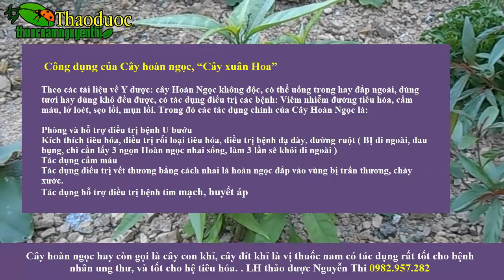ĐIỀU TRỊ U BƯỚU KÍCH THÍCH TIÊU HÓA Đó là những tác dụng tuyệt vời của cây Hoàn Ngọc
LH 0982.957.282 Cảm ơn các bạn đã theo dõi hãy ấn Đăng ký để ủng hộ kênh Và nhận được nhiều Thông Tin Bổ ích
Giới thiệu về cây hoàn ngọc ( Xuân Hoa )

Cây Hoàn Ngọc hay cây Con Khỉ, cây Xuân Hoa được các nhà khoa học Việt Nam phát hiện vào năm 1990 tại rừng Cúc Phương. Đây là một cây thuốc nam quý hiếm, ngày nay được sử dụng khá nhiều trong y dược.

Mô tả :

Hoàn Ngọc là một cây bụi, cao 1 – 3m, sống nhiều năm, thân non mềm màu xanh lục, thân già hoá gỗ màu nâu, nhiều cành mảnh. Lá mọc đối, cuống lá dài 1,5-2,5cm, phiến lá màu xanh, mềm, hình mũi mác.
Lá và ngọn Hoàn ngọc khi nhai có chất nhầy, hơi nhớt.
Cây hoàn ngọc hay cây xuân hoa
* Công dụng của Cây hoàn ngọc, “Cây xuân Hoa”

Theo các tài liệu về Y dược: cây Hoàn Ngọc không độc, có thể uống trong hay đắp ngoài, dùng tươi hay dùng khô đều được, có tác dụng điều trị các bệnh: Viêm nhiễm đường tiêu hóa, cầm máu, lở loét, sẹo lồi, mụn lồi. Trong đó các tác dụng chính của Cây Hoàn Ngọc là:

Phòng và hỗ trợ điều trị bệnh U bướu
Kích thích tiêu hóa, điều trị rối loại tiêu hóa, điều trị bệnh dạ dày, đường ruột ( BỊ đi ngoài, đau bụng, chỉ cần lấy 3 ngọn Hoàn ngọc nhai sống, làm 3 lần sẽ khỏi đi ngoài )
Tác dụng cầm máu
Tác dụng điều trị vết thương bằng cách nhai lá hoàn ngọc đắp vào vùng bị trấn thương, chày xước.
Tác dụng hỗ trợ điều trị bệnh tim mạch, huyết áp
Đối tượng sử dụng Cây Hoàn ngọc

Bệnh nhân U Bướu
Người bị đại tràng, tiêu hóa kém, rối loạn tiêu hóa
Bệnh nhân viêm dạ dày
Người bị chấn thương
Người bệnh tim mạch, bệnh huyết áp.
Cách dùng cây hoàn ngọc làm thuốc

Dùng lá tươi:

Đối với bệnh đau bụng, đi ngoài: Ngày dùng 5 lần: mỗi lần 5 lá, dùng trước bữa ăn khi bụng đói, đặc biệt là buổi sáng
Dùng cây hoàn ngọc khô :

Đối với hoàn ngọc khô, ta có thể sử dụng Cả lá và thân sắc uống chia đều uống thay nước trong ngày
Liều dùng: 60gam/ ngày
Đối với bệnh nhân viêm đại tràng, tiêu hóa kém có thể dùng kết hợp với Cây khổ sâm: Liều lượng: Khổ sâm 10 gam, hoàn ngọc 40 gam, sắc nước uống hàng ngày.
Trà khô hoàn ngọc có mùi vị thơm ngon rất đặc trưng, không khó sử dụng, nhơn nhớt như khi dùng tươi. Trà hoàn ngọc có thể dùng nóng hoặc dùng lạnh vào những ngày trời nóng.

Các công trình nghiên cứu về Cây xuân hoa, hoàn ngọc

Các nhà khoa học đã phát hiện ra một hợp chất mới và đặt tên palatilignan. Hoạt chất đã được thử nghiệm về khả năng ức chế khối u, kết quả là Platilignan BNGATN có hoạt tính gây độc tế bào cao đối với cả 3 dòng tế bào: U bướu biểu mô KB, ung thư gan HepG2 và U vú MCF7 và có khả năng ức chế hơn 63% khối u thực nghiệm trên chuột.

Lưu ý: Cách Phân biệt cây hoàn ngọc thật giả: Hiện nay có 2 loại cây Hoàn Ngọc

1. Cây lá màu tím:
Loại cây có dạng lá nhỏ, màu đỏ tía là cây hoàn ngọc dương, nhớt tím, hoàn ngọc đỏ. Khoa học đã chứng minh và khẳng định đây không phải cây hoàn ngọc điều trị bệnh mà là cây bán tự mốc, tên khoa học là Hemigraphis glaucescens C.B Clarke, họ Ô rô. Hiện nay chưa có công trình nào nghiên cứu về tác dụng điều trị bệnh của loại cây này.

2. Cây lá màu xanh
Như phần mô tả, đây mới là Cây hoàn ngọc thật và được sử dụng để làm thuốc.